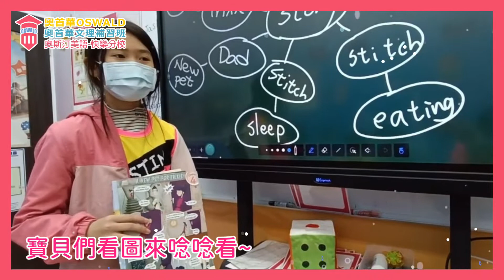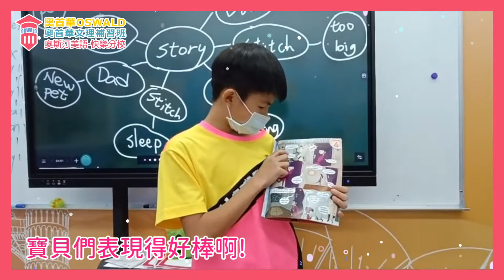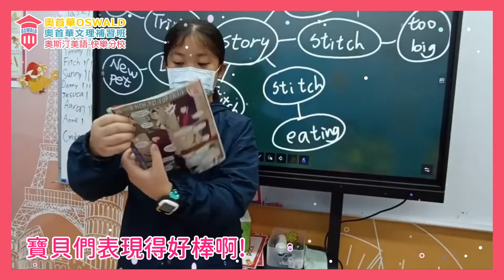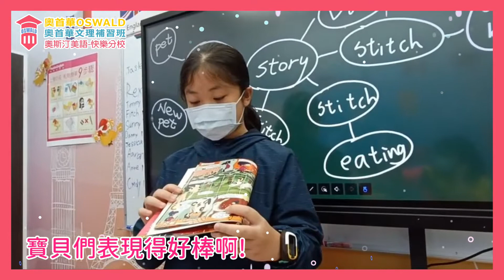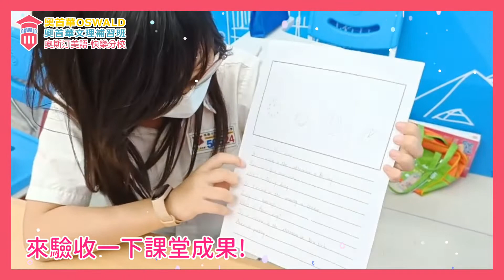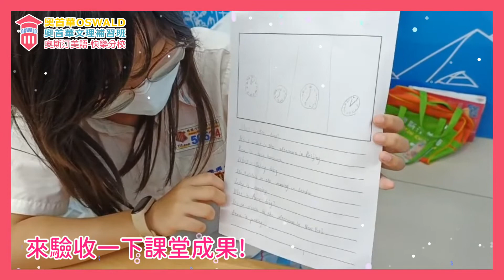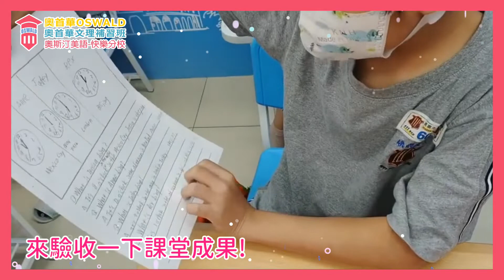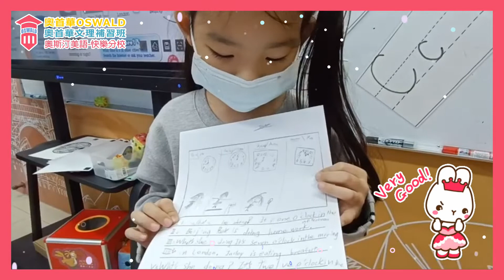【奧斯汀美語-快樂分校】11月30日~12月2日 美語課SC2班 上課花絮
美語班SC2班11月30日~12月2日上課的花絮出來囉📣
📢歡迎聯絡洽詢，了解更多課程資訊。